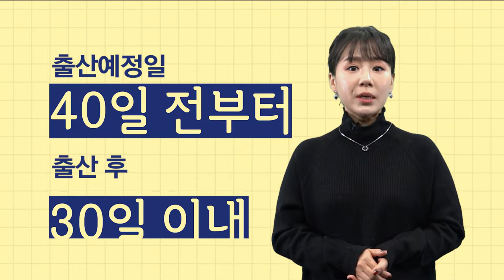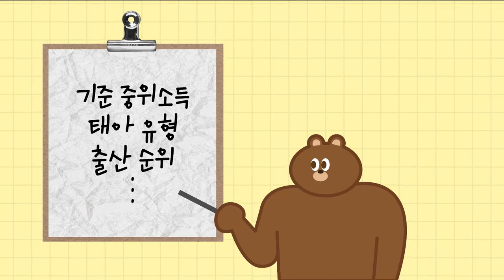[CC] [강서띵동] 산모·신생아 건강관리서비스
강서구의 소식을 다국어자막(English, 中文, 日本語, Tiếng Việt)으로 전합니다.

코로나19 상황이 지속되면서 우리 일상생활에 큰 변화가 찾아왔습니다.
예상치 않은 변화로 인해 스트레스 받고 우울함을 겪는 분들이 많이 계신텐데요.
도움이 필요하신 분들을 찾아, 강서구가 나섭니다.